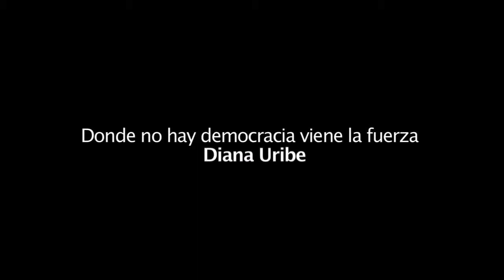Donde no hay democracia viene la fuerza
Creditos de PuntoColombia